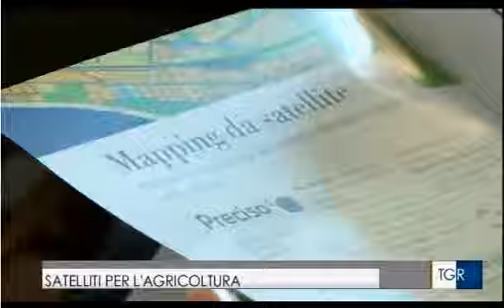Workshop Satelliti & Agricoltura tra innovazione e sostenibilità - TGR Puglia - 25/10/2017 h19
Servizio della TGR RAI Puglia del 25 ottobre 2017, ore 19,30 sul Workshop: “Satelliti & Agricoltura tra innovazione e sostenibilità”, Mercoledì 25 ottobre, Minervino Murge (BT).

Il workshop “Satelliti & Agricoltura tra innovazione e sostenibilità” si è aperto con con una relazione introduttiva sullo stato dell’arte sui programmi satellitari e le opportunità di tale tecnologia: la disponibilità di immagini satellitari a livello globale, il Programma Europeo Copernicus per il monitoraggio della superficie terrestre, la scelta della Commissione Europea di distribuire gratuitamente i dati acquisiti da questi satelliti.
Tutte condizioni favorevoli per lo sviluppo di soluzioni innovative a basso costo per il monitoraggio dell’ambiente e del territorio favorendo l’adozione di queste tecnologie anche in settori produttivi come quello agricolo, dei servizi di ingegneria o del monitoraggio delle infrastrutture.

Insieme ad esempi concreti di utilizzo dei dati satellitari con un focus specifico verso le tecniche di precision farming, sono stati presentati i risultati dei servizi operativi di agricoltura di precisione per la vitivinicoltura, l’olivicoltura e la cerealicoltura realizzati in collaborazione con l’azienda agricola Tormaresca nell’ambito del progetto europeo HORIZON 2020 EUGENIUS.

Nella tavola rotonda conclusiva si sono discussi i diversi aspetti che influenzano l’introduzione di innovazione nelle aziende agricole ed in generale nella filiera agroindustriale regionale.

Alla tavola rotonda hanno partecipato i rappresentanti del mondo della ricerca e delle imprese che operano nel settore agricolo ed aerospaziale, confrontandosi su come superare gli ostacoli che impediscono o ritardano l’adozione di tecniche e processi innovativi nelle imprese agricole e sul ruolo che possono svolgere i fondi europei, nazionali e regionali nello stimolare l’adozione di processi e tecnologie innovative.

L’iniziativa è stata realizzata dal DTA, Distretto Tecnologico Aerospaziale, e da Planetek Italia nell'ambito delle attività del Copernicus Relay sviluppate dal Forum nazionale degli Utenti Copernicus, con la collaborazione di OpenGeoData Italia e LandCity.it